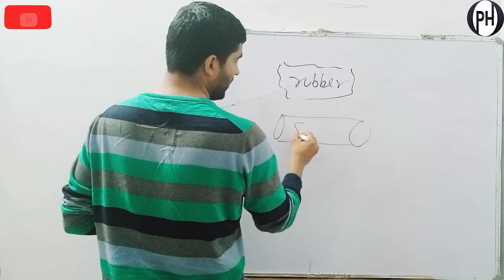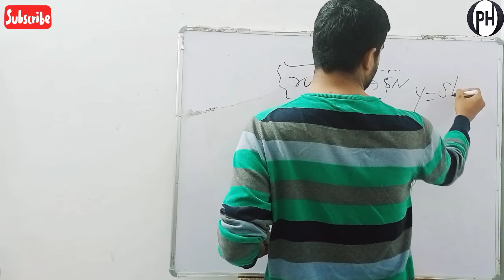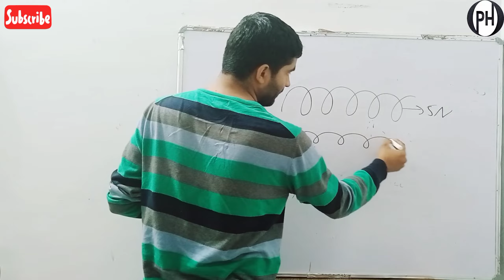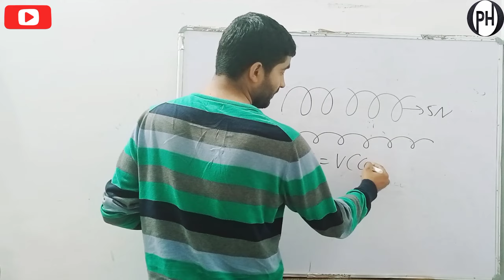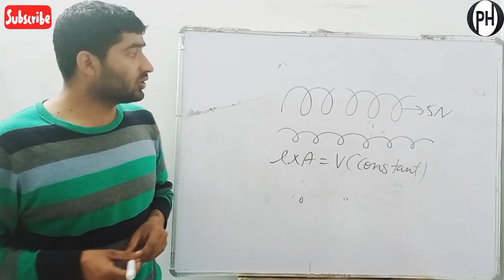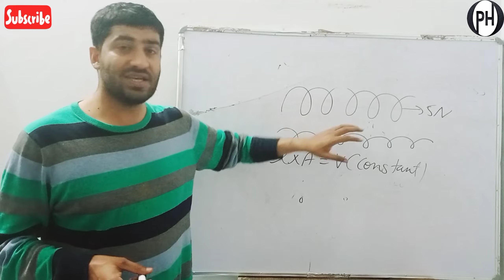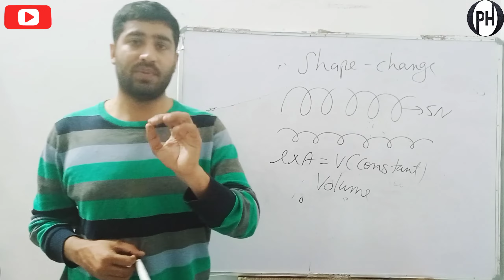8.4 Read the following two statements below carefully and state, with reasons if it is true or false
8.4 Read the following two statements below carefully and state, with reasons, if it is true or false.(a) The Young’s modulus of rubber is greater than that of steel;(b) The stretching of a coil is determined by its shear modulus.